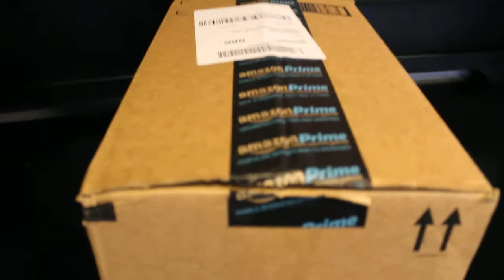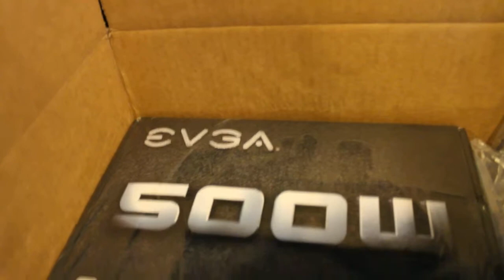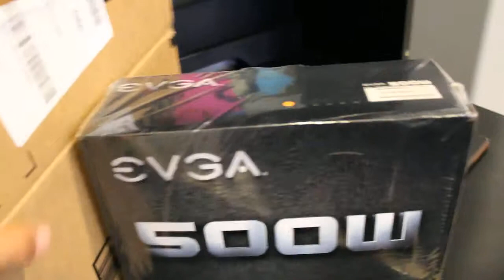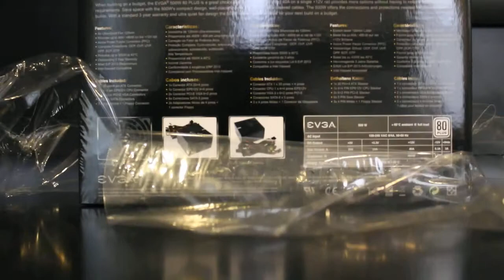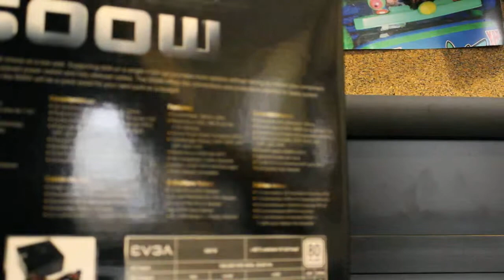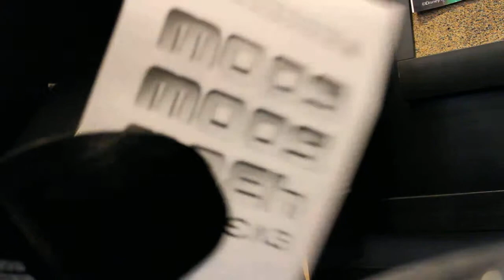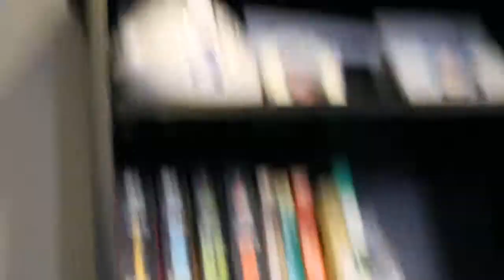Unboxing Nvidia 500w Power Supply